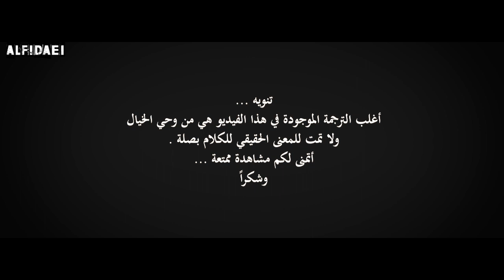hunter x hunter encyclopedia || WELCOME IN ALFIDAEI ANIME CHANNEL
In this channel, I show you many of the most amazing videos like hunter x hunter encyclopedia || WELCOME IN ALFIDAEI ANIME CHANNEL and clips in the world of anime in a wonderful and innovative style, And I hope you will like hunter x hunter encyclopedia || WELCOME IN ALFIDAEI ANIME CHANNEL video ...
Editing and production  :  Mohamed abu-rezig  |  ALFIDAEI PRODUCTION